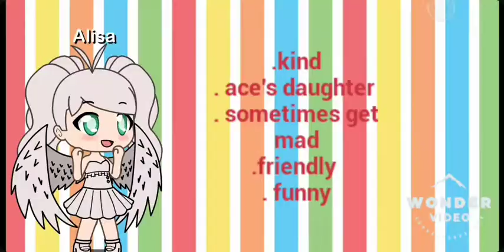Demon and angel part 1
Hope you enjoy love yall